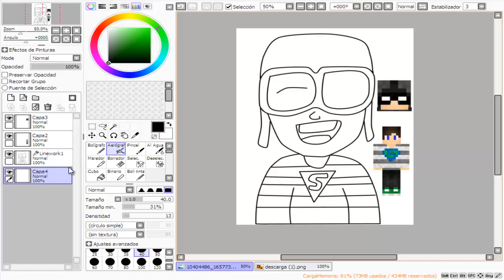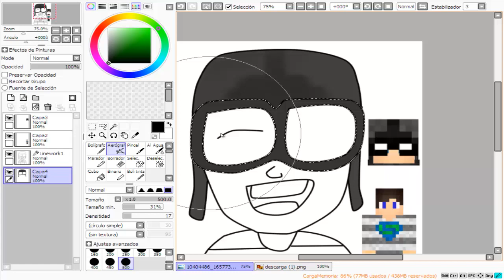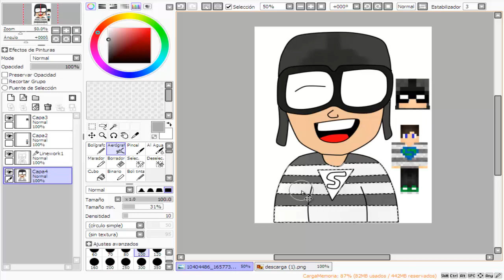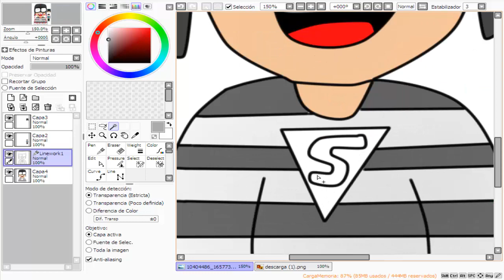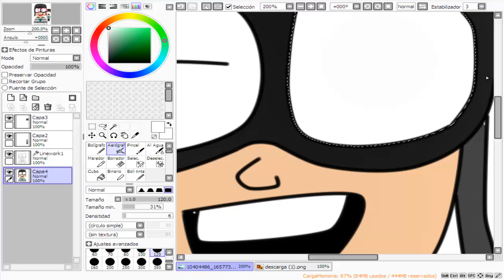speed art para supersub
requisitos para una

tener 100 sub o mas
estar suscrito
ser activo al canal
y dar like a mi pagina de FB :D

y si cumples los requisitos enviame tu skin a mi pagina de FB